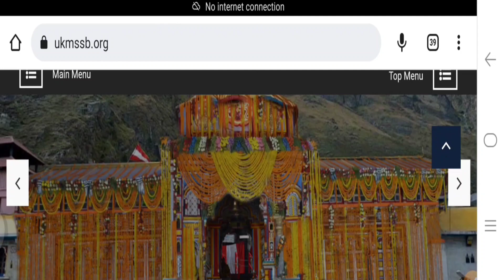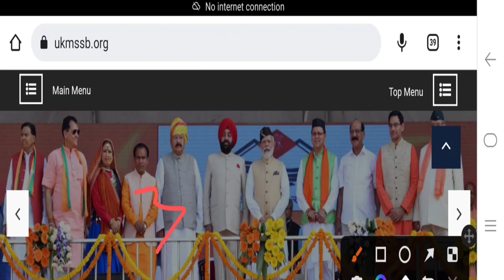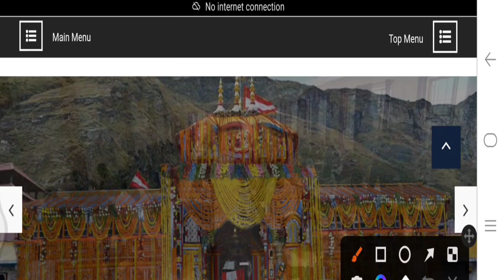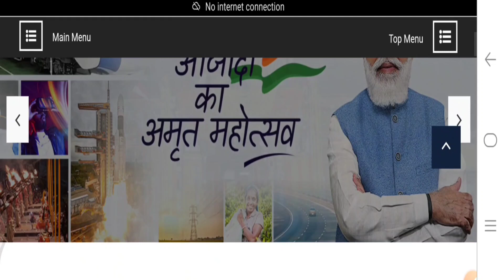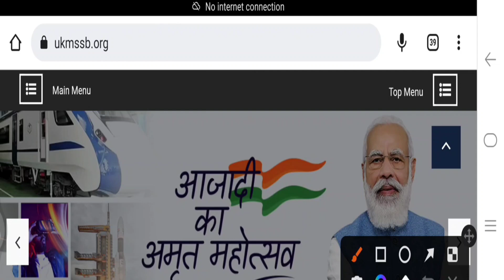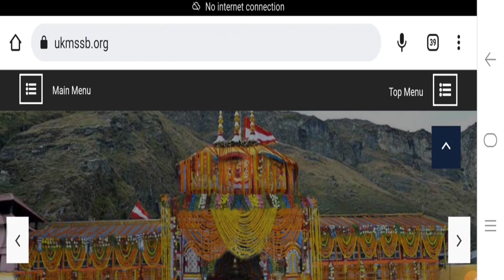UTTARAKHAND NURSING OFFICER VACANCY LATEST UPDATE || STAFF NURSE GOVT JOB 2023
Telegram ☑️Link Join 👇👇
anmvacancy
staffnursevacancy
communityhealthofficer
uttarakhand jobs
10th pass govt job in uttarakhand 2023
Full Adv Link 👇👇